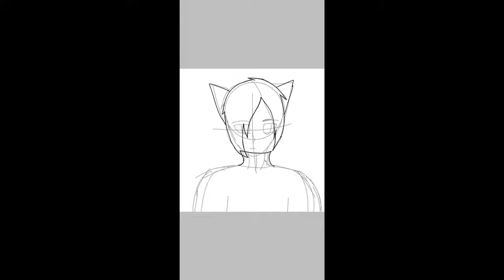My main ocs!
Okay so I have four main ocs that I created!

I have a lot more like oh my goodness 😂😂

But I will post them and tell them who they are and what their personalities are!

(WARNING ITS GONNA BE LONG)

Okay so the first one is my fist oc that I ever made and her name is Bell.

She’s sassy, she loves spicy things and is a outgoing person!

Her favorite thing is to read and watch horror movies.

The second person is Brandon.

He was an emo in JH and freshmen year but it still kind of sticks to him.

He don’t notice SH- *coughs*

He’s alpha of his pack.

His bff is ice cream (Don’t Judge 😂)

So yeah, he’s quiet and keeps to himself but is a softie in the inside.

Just have to get it out of him 😝.

Okay so the last two are Asher and Ashley!

They are twins! (Asher is the oldest)

They both love to fight but sometimes it gets too out of hand.

Asher is over protective of Ashley, he will chase off any guy that goes for her.

Asher is also beta of the pack, a clingy guy too.

Ashley or Ash, is a caring person and goes along with people fairly well.

She has a sense of fashion.

And that’s all for now! If you have any questions about these four leave it in the comments and I will try my best to answer them!